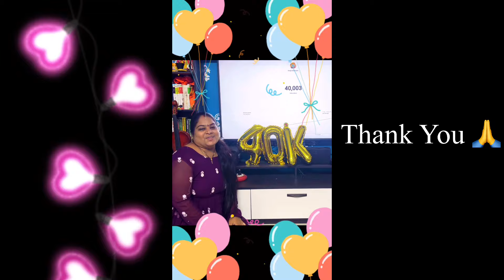40000 Subscribers ❣️❣️❣️Thank youu❣️❣️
In this era of 4million subscribers i am excited for 40k as genuinely there was a growth...
It is a very slow journey but slow and steady wins the race
I Have reached  and won many hearts and blessings throughout the world ...

I will move forward with same energy to reach many more subscribers
Thank u so much for supporting me🙏❤️
Keep supporting me and blessing me ❤️
I am very much thankful to my parents and my husband for their continuous suppport❤️❤️❤️